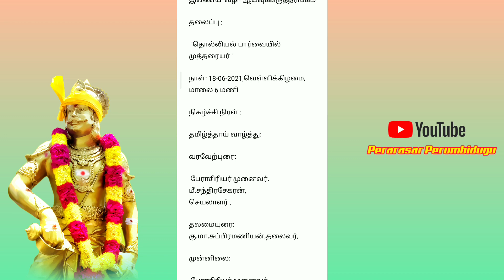மாபெரும் இணையவழி கருத்தரங்கம்|தொல்லியல்பார்வையில் முத்தரையர்கள் |அரையர் சுவரன் மாறன் அறக்கட்டளை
Topic: தொல்லியல் பார்வையில் முத்தைரையர்கள்
Time: Jun 18, 2021 06:00 PM India

Passcode: 12345

அரையர் சுவரன்மாறன் பிடாரி அறக்கட்டளை, திருச்சி.(Reg No : 62/2020)
இணைய  வழி- ஆய்வுக்கருத்தரங்கம்

தலைப்பு :

 "தொல்லியல் பார்வையில் முத்தரையர் "

நாள்: 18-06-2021,வெள்ளிக்கிழமை, மாலை 6 மணி

நிகழ்ச்சி நிரள் :

தமிழ்த்தாய் வாழ்த்து:

வரவேற்புரை:

 பேராசிரியர் முனைவர். மீ.சந்திரசேகரன்,
செயலாளர் ,

தலமையுரை: கு.மா.சுப்பிரமணியன்,தலைவர்,

முன்னிலை:

 பேராசிரியர் முனைவர்
.பெ.லோகநாதன்,
முதல்வர்,(ஓய்வு),
அரசுகலைக்கல்லூரி,திண்டிவனம்.

ஆய்வுக்கருத்துரை:

பேராசிரியர்
முனைவர் .ச. இரவி, தமிழ்த்துறை
தலைவர்,மத்தியப் பல்கலைக்கழகம்,
திருவாரூர்,தமிழ்நாடு

நன்றியுரை :

 ச.சங்கரன் தங்கதுரை,
துணைச் செயலாளர்,
தேசிய கீதம்:
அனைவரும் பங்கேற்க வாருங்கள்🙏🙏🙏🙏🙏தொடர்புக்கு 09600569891